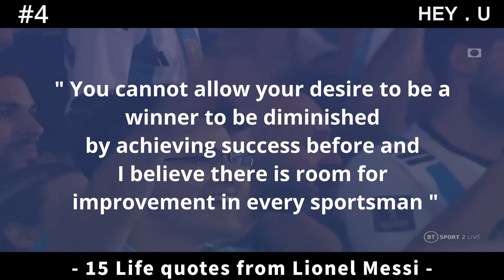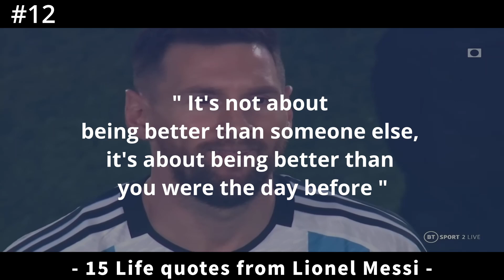15 lionel messi Life Quotes ㅣ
Lionel Messi is widely considered one of the greatest football players of all time, with unparalleled skills and a remarkable record of achievements in his career
Lionel Messi is a living legend in the world of football, known for his incredible talent, dedication, and achievements on the pitch

15 lionel messi Life Quotes ㅣ